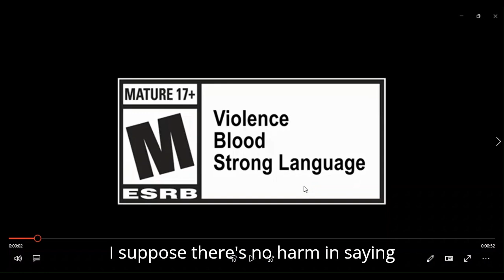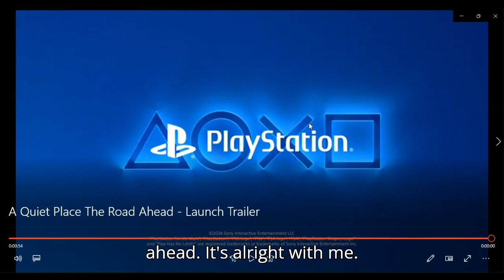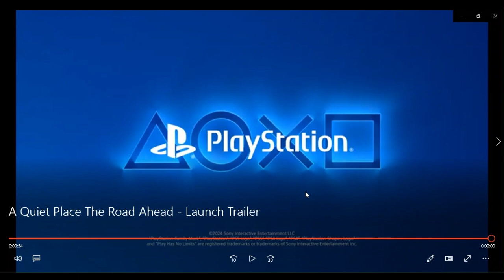a quiet place the road ahead launch trailer reaction